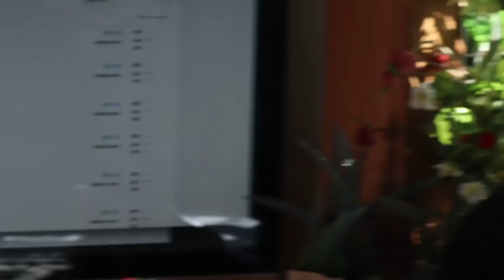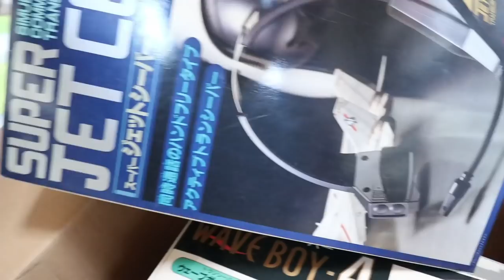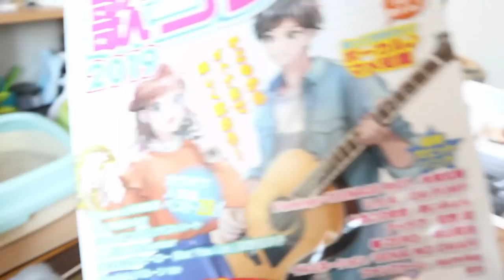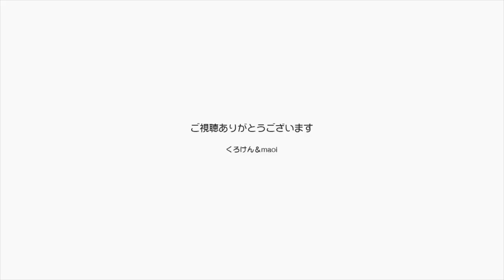自転車のためのトランシーバー【Jean & Pont 1682】頂きありがとう！早速通信のテストに 2019/3/20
ネットの視聴者の方からくろけんとmaoiが常日頃自転車のツーリング時に使っているヘッドセット型のトランシーバーがあるので送ってくれるという連絡が入り、今日届きました。ありがとうございます。
メルカリで買ったものが電波の届く距離がイマイチだったのでこれは助かります。
早速通信のテストに出かけました。